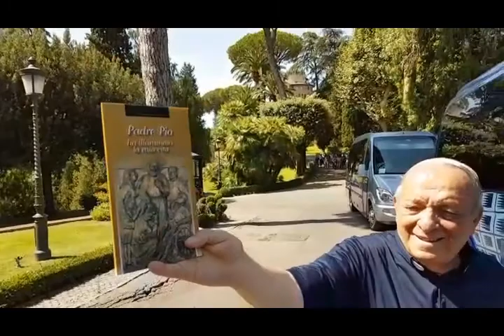Charbel Tv-60 anni di sacerdozio di Padre Paolo-60 lat kapłaństwa ks.Paolo Cecere/20.07.2017